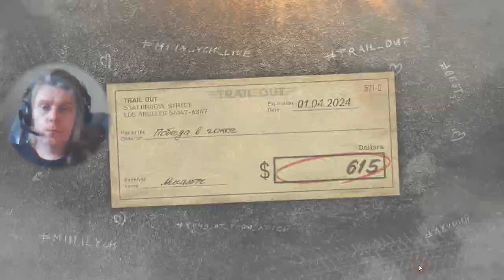1 Trail Out cars racing George IV Kostandi